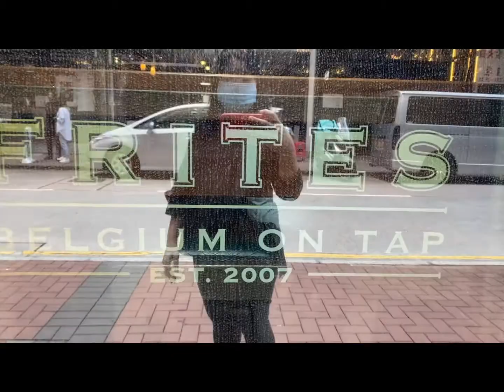GARLIC BREAD DARI FRITES BELGIUM ON TAP